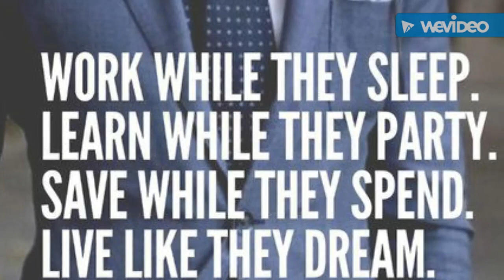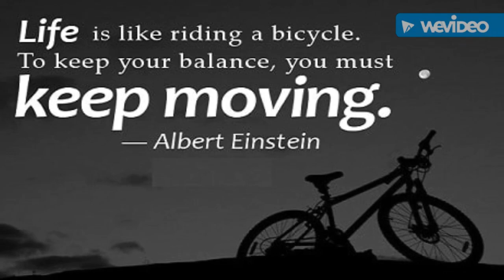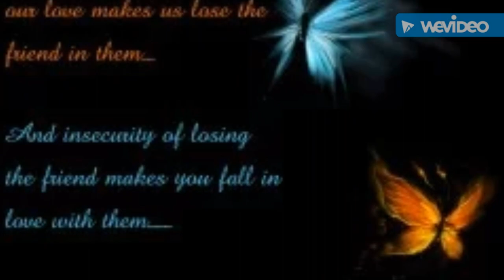Bollywood motivational dialogue- specially for students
Students must watch this video for  inspired ,sanadar dialogue in it as bhagwan ke bharose mat baitho ka pta bhagwan apke bharose baitha ho..must wach u  will love it

Thank u